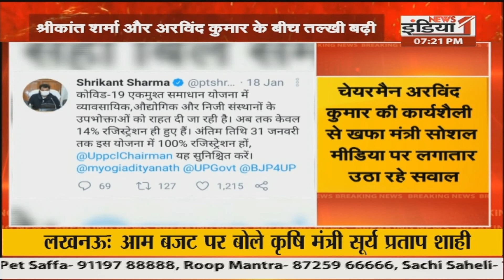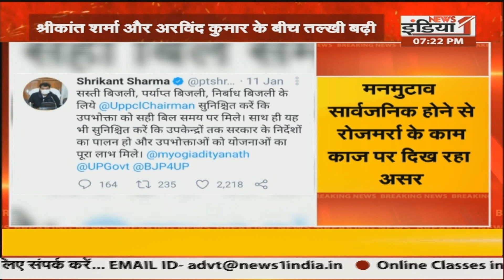Uttar Pradesh Vishesh: बजट पर जानें यूपी के सीएम योगी आदित्यनाथ की राय...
Airtel - 350,
Netvision - 219,
RCN - 403,
UCN-223
Alisha Digital- 285
HDS- 127

We are also available on:
MX Player
JIO TV